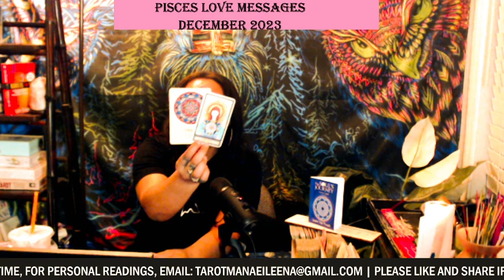Pisces❤️Get Ready Bc This Person Is Abt 2 Open Up Abt A Deep Insecurity, Afraid U Won't Accept Them😟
A general love tarot reading for Pisces. I will never reach out to you to offer a reading. Beware of scams.